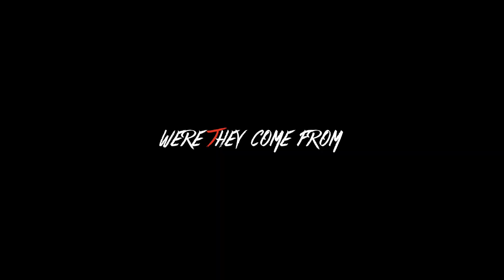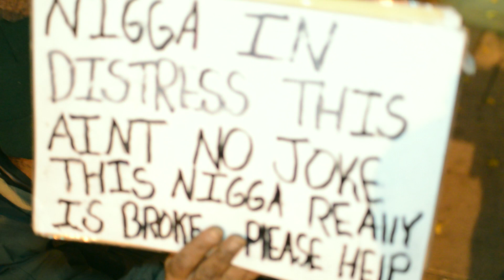TINK 'When you are who you think you are'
VLOG 1
Artist: @THEREAL_TINK
Videographer: @Djay_the_Jet